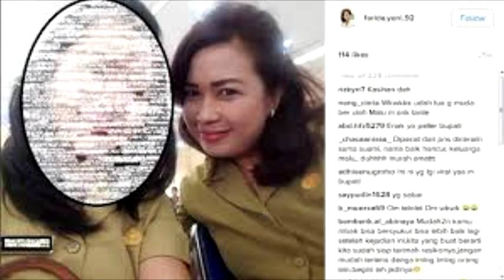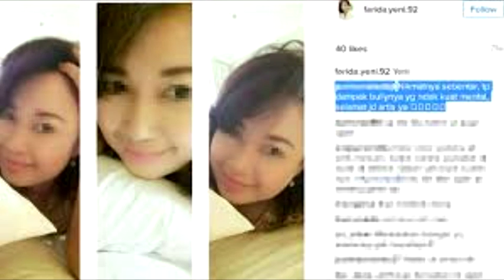Bupati Ketahuan Ngamar enak pasti ya heee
Bupati Ketahuan Ngamar